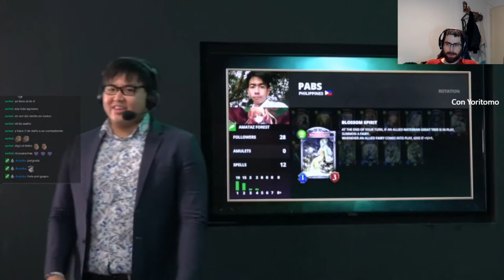SVO SEAO Marzo | Partido 4 | Shadowverse en Español